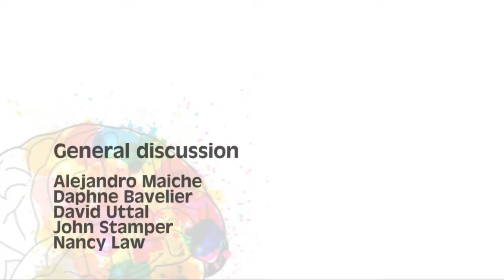General Discussion | International Symposium on Science for Education